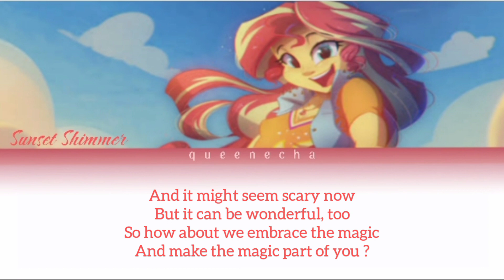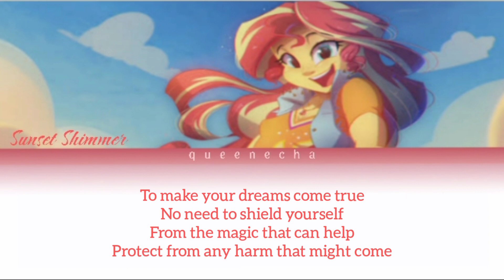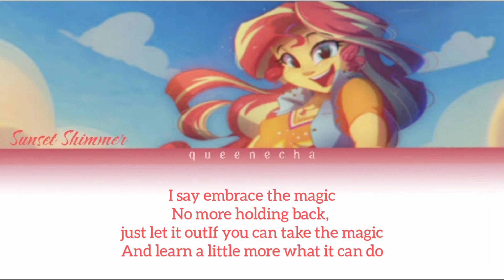Embrace the Magic - Lyrics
MLPEG
Sunset Shimmer
Embrace the Magic
Color Coded Lyrics
queenecha
mlpegedit
mlpegshorts
mlpegsongs